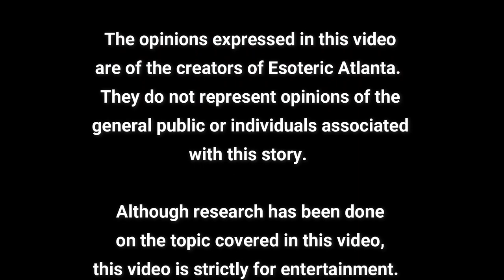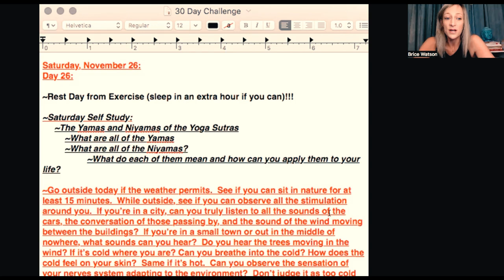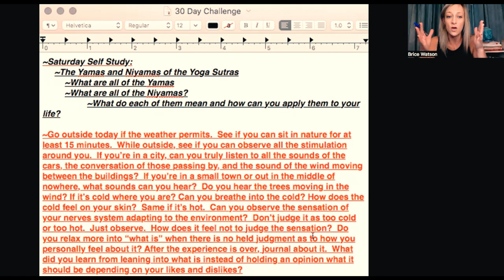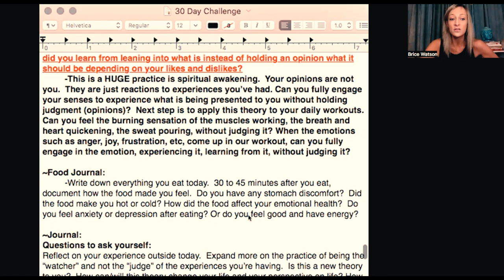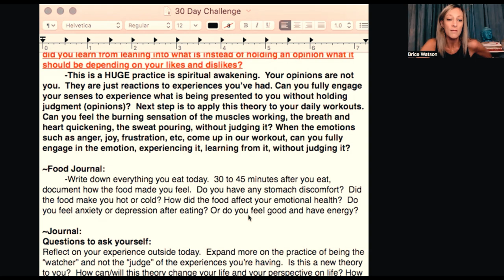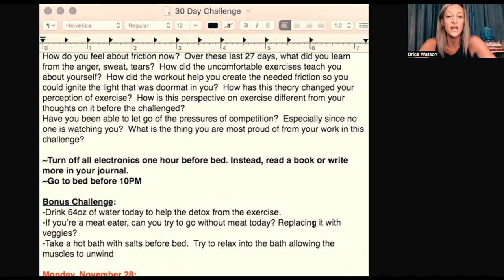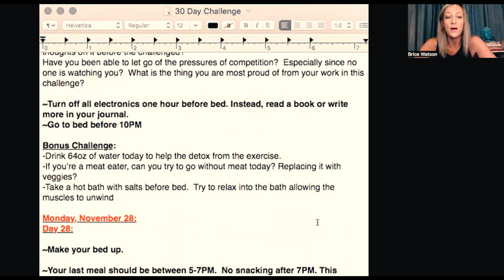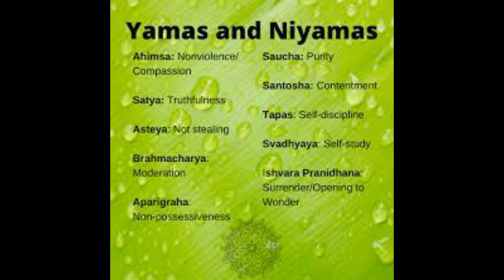Day 26: Ahimsa *AND* Private Lessons